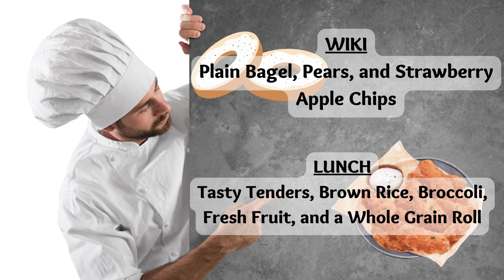08/21/KVIKS News Bulletin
08/21/KVIKS News Bulletin